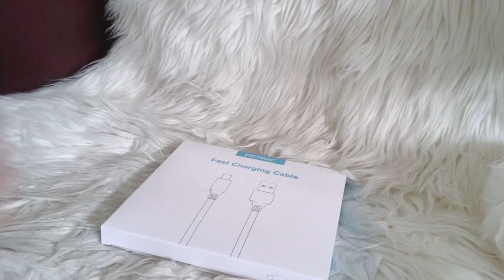Amazon 5 pck iPhone charger & 4 port USB charger unboxing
iPhone Charger 5 Pack 2m(6ft)

USB C Charger 4-Port Foldable Power Adapter with 18W Power Delivery PD 3.0